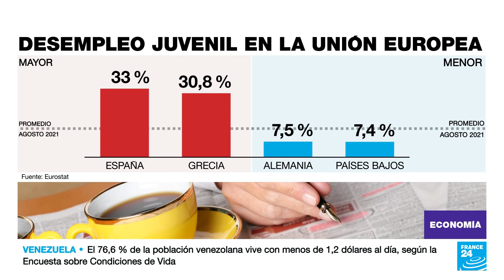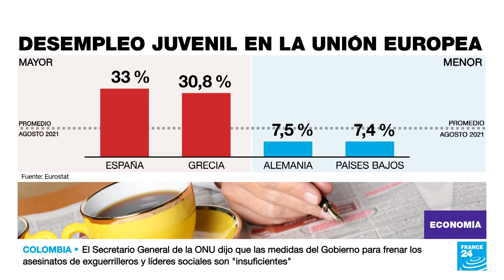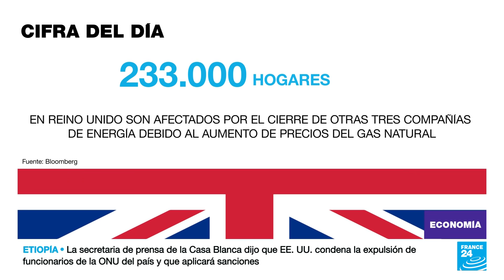EE. UU. evita cierre de Gobierno temporalmente con el plan de Biden a la deriva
Estados Unidos se escapó temporalmente del cierre de Gobierno mientras el debate por la aprobación del plan de infraestructuras y el techo de la deuda suponen el primer gran desafío interno para la administración de Joe Biden. Las advertencias del impago inquietan a las bolsas del mundo.